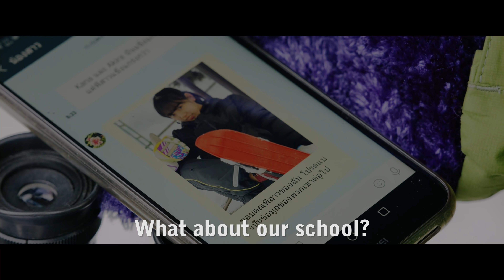School Girl Mini-Ski Rhapsody (Pilot Film)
A brand new never-before-seen high school girl mini-ski action movie straight from Japan's winter!
Now, this is what Hokkaido's winter is really about!
Sapporo City, Hokkaido, the northernmost of Japan's major cities. Unlike most places, it's covered in snow for half of the year. And once it snows, it's mini-skiing time! Even the students are going to school in mini-skis. Akira, high-school girl and former mini-skiing prodigy. She dropped out of the competitive scene after bearing scars in her heart. She's reunited with Kana, her former rival and the Absolute QUEEN of mini-skiing. While Akira's competitive spirit remains extinguished, news arrives of the Inter-High School Mini-Skiing Competition. However, their rival school isn't pulling any punches! They've even called out a top-class mini-skier from Thailand, along with a mysterious shop to mod their mini-skis. They'll do whatever it takes to win! Akira, a girl who believes winning doesn't change anything, and her rival Kana, who believes  winning is everything. With her passion rekindled, Akira makes her comeback into the mini-skiing world! Watch these two girls overcome the perils awaiting them!

[outline]
This video was produced in winter 2020 as a pilot prototype video for the feature film School Girl Mini-Ski Rhapsody. We are currently looking for companies to co-produce with and sponsors to create the full-length movie. Rina Naganuma is the director and screenwriter who envisioned this human depiction of high school girls and heated battles amid a beautiful snowy landscape. She lives in Hokkaido, which is also this movie's setting. Takumi Furuya is an international cinematographer responsible for shooting the movie's brilliant mini-ski race scenes. His many works include "The Doorman" starring Jean Reno, "LUPIN the 3rd", "CROWS ZERO", "GODZILLA FINAL WARS". The original story of "School Girl Mini-Ski Rhapsody" was written by the movie director Katsuhito Ishii （"The taste of tea"）.